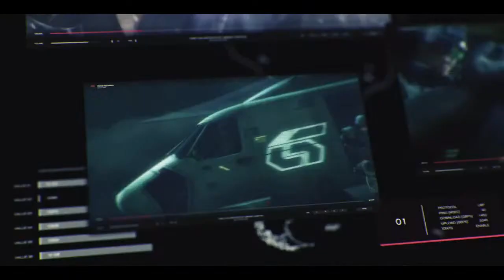takken 7 live 🔴||Mr maitla game play